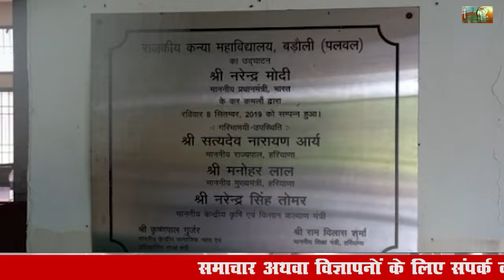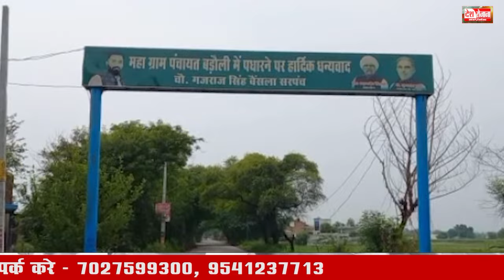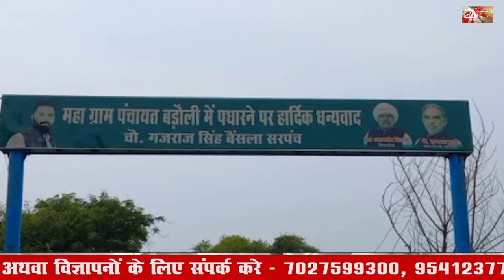ऐसे कैसे पढेंगी बेटियां? | Rajkiya kanya mahaVidyalaya Badoli| कॉलेज में अभी तक नहीं है प्रोफेसर